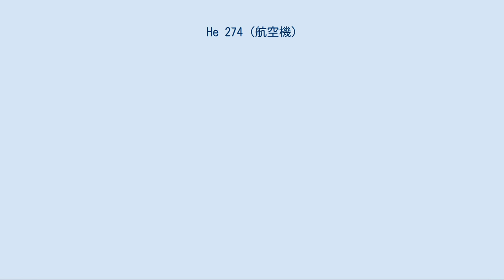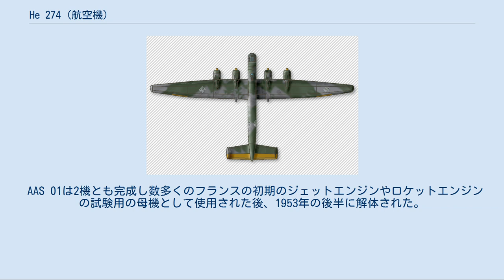He 274 (航空機)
ハインケル He 274 本機を描いたイラスト ハインケルHe 274はHe 177の高高度版として第二次世界大戦中に設計された4基のエンジンを備えた爆撃機である。
 ドイツ空軍では通常、改良型はオリジナルの機体番号に100を加えた番号が振られる(Ju88⇒Ju188、Do217⇒Do317等)が、しかしHe 277は既に1943年の9月に開発が始められたHe 177の4発型に割り振られていたので別の番号が割り振られた。
1943〜44年の冬の間にウィーン近くのハインケルの南部工場でHe 177Aに新設計の翼をつけた試作機が4機製作された。
 He 274とHe 277の大きな違いは、He 177が2基の双子エンジンを使用しているのに対してHe 274は"TK 11B"排気タービン過給機付きの4基のエンジンを搭載、胴体の拡張と新型の翼、2枚の尾翼、一般的な主脚に2個の車輪(He 177は左右それぞれ2脚の主脚(合計4本)が出る独特の構造だった)が挙げられる。
 He 274のオリジナルのデザインは1941年11月10日に設計された、He 177A-3の高高度型のHe He 177Hである。
 He 274は排気タービン過給機を装備したため双子エンジンは不要になった。
また、He 274は4名乗員の与圧キャビンを装備していた。
このキャビンは高高度でも高度2,500m程度の気圧を保つ能力があった。
 防御武装として前方に13mm MG 131機関銃、背部と腹部に13mm MG 131機関銃を連装した遠隔操作の銃塔(背部の銃塔はキャビン上方のガラス製のドームから、腹部はゴンドラの後ろ部分から照準・射撃をおこなう)を装備している。
 He 177の発展型の最終的な発展型としてHe 177H("H"は"Hohe"ドイツ語で高高度の意味の略)は想定されていたが設計しているうちに各パーツの互換性は失われてゆき、最終的にHe 274の名称で再設計されることとなった。
 1941年ハインケルは他の緊急のプロジェクトに没頭しなければならなかったため、He 274の設計はフランスのSAUFに委託された。
 He 274 V1とV2の2機の試作機の製作はフランスのSAUFが行うことになっていたが、1943年まで着工されなかった。
 1944年7月、He 274 V1 は飛行試験の準備ができていたが連合軍の進出によりプロジェクトにかかわったハインケル社の人間は避難を余儀なくされた。
 そのとき、細部の支障の為に飛行試験は遅れており、機体のドイツへの輸送は困難と判断され、ほぼ完成状態にあった機体は破壊されてしまった。
 比較的破損が少なかったHe 274 V1は連合軍が占領の後に修理を行った。
 He 274 V1は修理され、"AAS 01A"と名称を変えて、フランス空軍の手により研究用の高高度飛行機として数年間運用されていた。
 He 274 V2は結局は"TK 11"排気タービン過給機を備えて"AAS 01B"の名称で完成され、AAS 01Aの二年後(1947年12月27日)に初飛行を行った。
 AAS 01は2機とも完成し数多くのフランスの初期のジェットエンジンやロケットエンジンの試験用の母機として使用された後、1953年の後半に解体された。
 (He 274 V1)